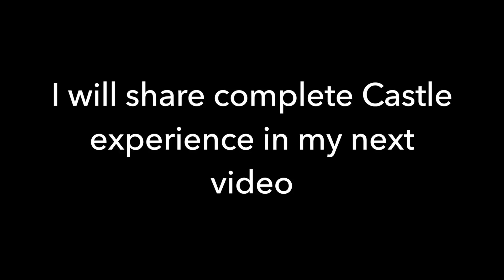DAY 2 IN MUMBAI VLOG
Hi Friends,

I am Navya from Bangalore, India. I am a Wife, Mom, Blogger, Youtuber, also Engineer graduate.
I am an ordinary woman (Not a Model, Not a stylist, Not a makeup artist, Not a health adviser) who just lead a very common life like any of you out there. So you could expect very normal day to day life videos where I am trying to learn.

In person I am very Strong, sensitive, emotional, active minded, clean freak, minimalist, sort of perfectionist, traveler, chatty, fitness freak, average cook, average painter,

I love youtube’ing because I just love the concept of recording my life and put it on public. Also I am happy that I can recap my life sometime in the future. On this channel I record my life the way it is. At times it could be boring, repetitive or may not be so entertaining.

I am not here to make any sponsored videos or to get some goodies. I want women supporting our community where we can discuss / talk / share our happiness, problems and help each other on well being.
Any comment on my videos which I feel is not appropriate OR intend to hurt, I prefer deleting or block them. Because I am here to spread happiness and intend to keep the environment a healthy one. If you really do not like my videos, it would be so nice of you not to watch them.

Navya Ambarish